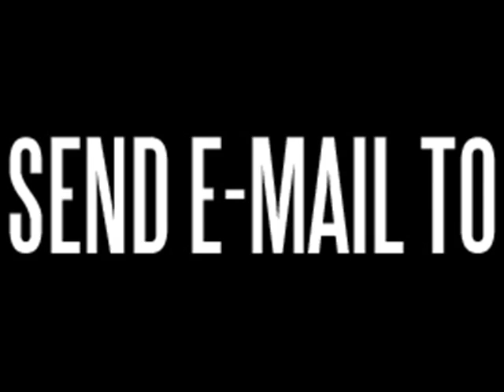Enhancing Communication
This is just a 53 second short and simple video in which I made and that I posted onto You Tube. I have this also posted on to my Flicker account. This video was simply designed for one purpose only and that was to try and enhance communication among family and friends. I am not at all interested  in recceiving spam from people who send it to me. And I am certainly not interested at all in anything having to do with sending money to those rat fuck cheats and dishonest swines and scammers scattered all amid Lagos Nigeria. So if you contact me by either e-mail or by Yahoo Messenger, please be at least kind of enough to introduce yourself such as, hello Bernie, this is so and so and I am from...